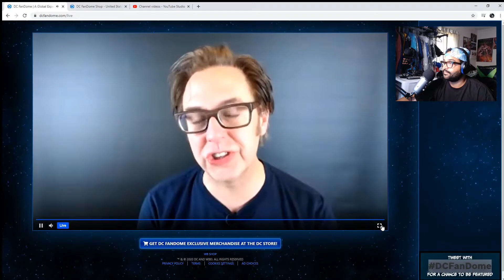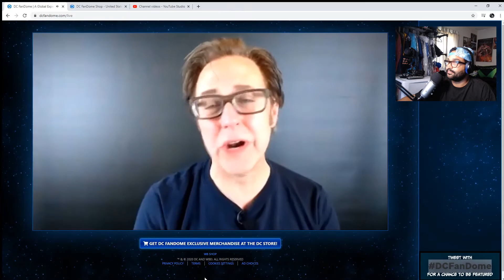Suicide Squad 2021 Behind the Scenes Dc FanDome live Teaser Reaction